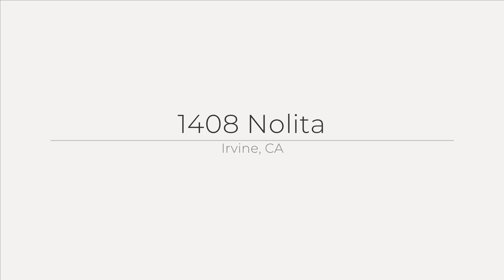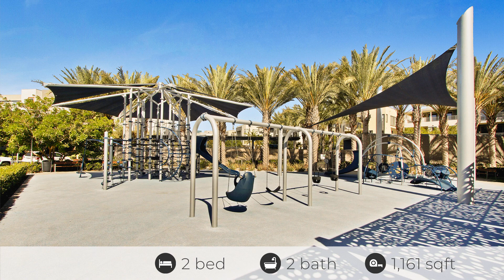1408 Nolita Irvine CA 92612 - Joe Bereczki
Excellent location in the Irvine Financial District! Modern living with an open floor plan in Central Park West. Walk-in to the beautifully upgraded kitchen with gorgeous quartz counters, sleek white cabinets and includes all the needed kitchen amenities; gas stove top, built-in oven and microwave, dishwasher, and stainless steel refrigerator. Bright and airy living room with access to the balcony. Master bedroom is spacious with a walk-in closet and full master bath. Additional full bath off the hallway! This unit has laundry hook-ups in the unit, off the hallway! Quality laminate flooring located throughout the unit. Expansive HOA amenities will make you feel like you’re on vacation! Community amenities include two resort-style pools, jacuzzi, kids’ playground, tennis court, picnic and grassy areas, BBQ and fire pit areas, top of the line gym, community center and more! Short drive to UCI, John Wayne Airport, South Coast Plaza, dining, and entertainment!

Joe Bereczki
Realtor - SFR, SRES, CREOFPLAS
ReMax College Park
Lic#01734361